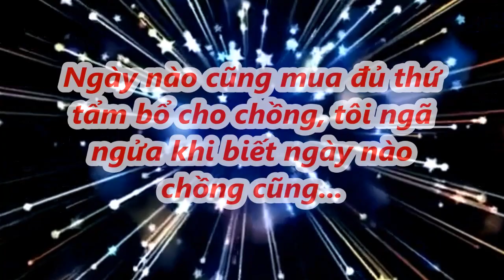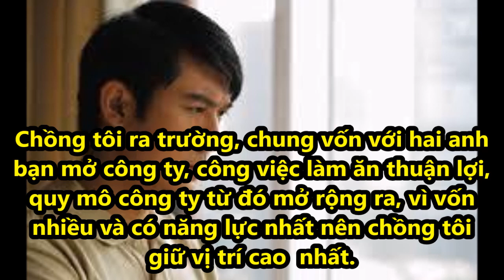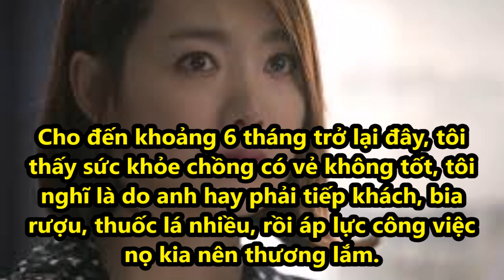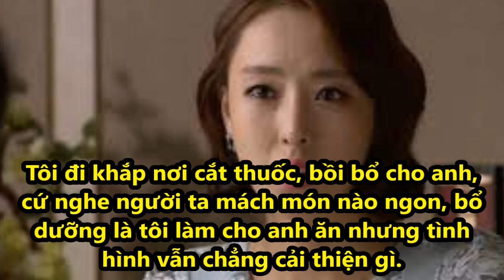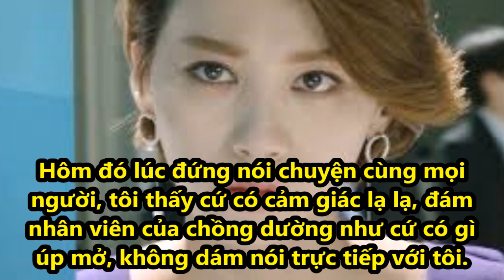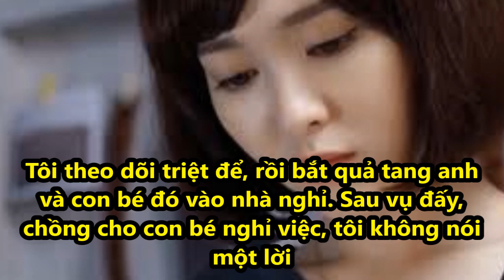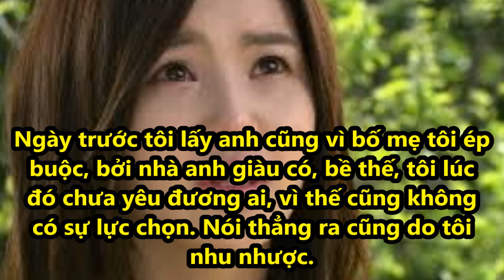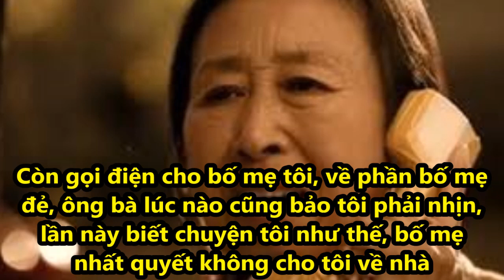Ngày nào cũng mua đủ thứ tẩm bổ cho chồng, tôi ngã ngửa khi biết ngày nào chồng cũng...